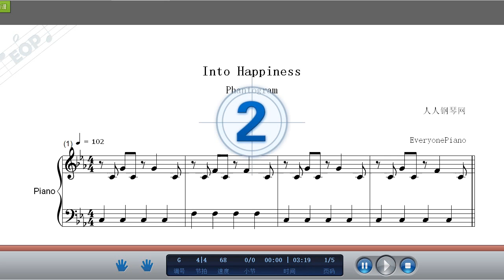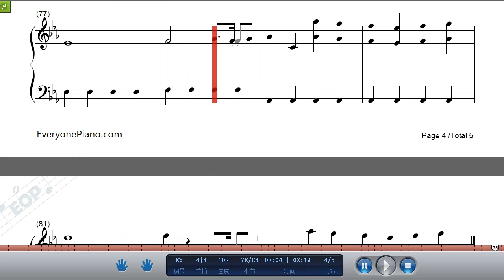Phantogram-《Into Happiness》,Relaxing Piano Music-Piano Tutorial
Into Happiness是美国电子摇滚二人组合Phantogram演唱的歌曲。乐队成立于2007，有Josh Carter和Sarah Barthel两人。他们的音乐风格多为电子摇滚、梦幻流行以及Trip hop。Josh Carter曾说，他们的音乐有“大量的节奏，飞旋的吉他，斯派西键盘等”。而他们歌曲的灵感来源于the Beatles、David Bowie、Cocteau Twins等多位艺人。

Into Happiness歌词：
There I go
There I am
A life of gold
How long I've been driving
Fall into happiness
Wish you could be here
No more loneliness
You’d make it perfect
There I go
Life might get cold
Funny how things roll
Fall into happiness
No more loneliness
Fall into happiness
No more loneliness
Everything is changing
Sorry I’ve been missing
Down the road I've left behind
Everything is clearer now
I've been getting better
How could I have been so blind?
Into happiness
No more loneliness
Fall into happiness
No more loneliness
Everything is changing
Sorry I've been missing(Wish you could be here)
I've been getting better(You make it perfect)